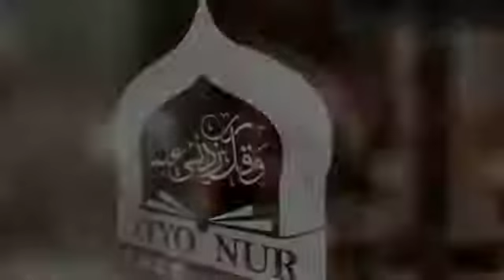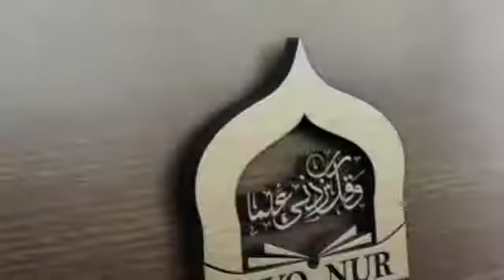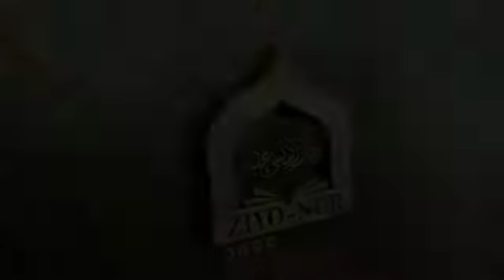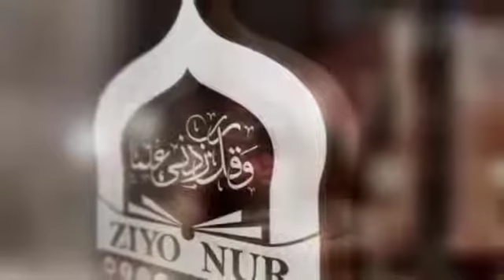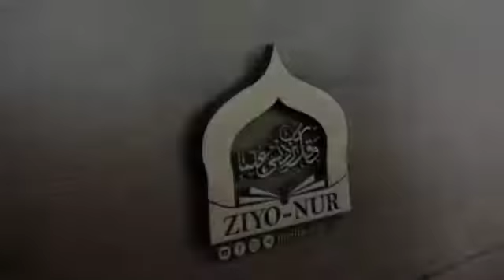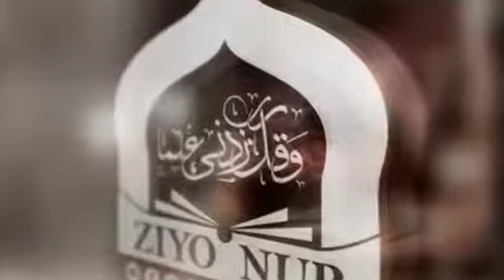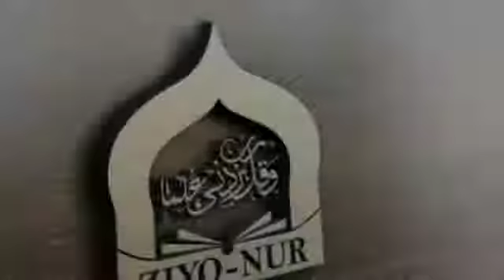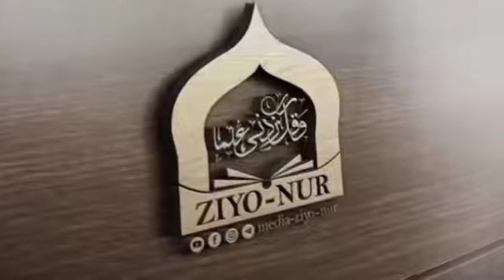Nurulloh domla istig‘for haqida